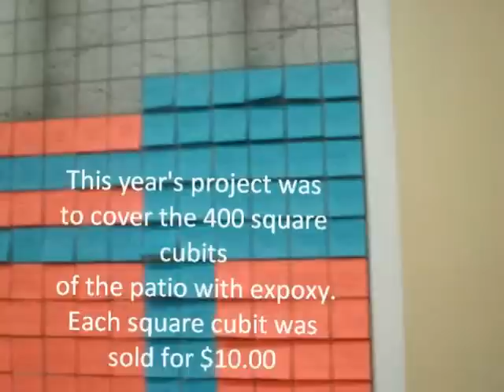Cilicia Church Father's Day Luncheon June 17, 2012